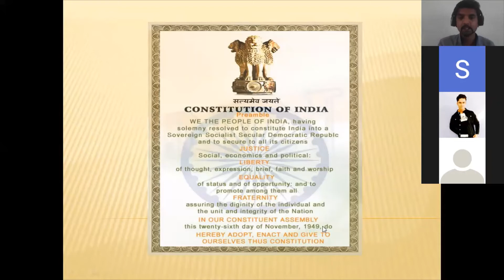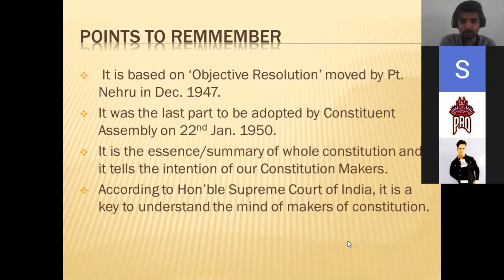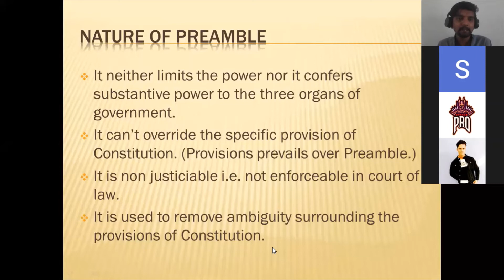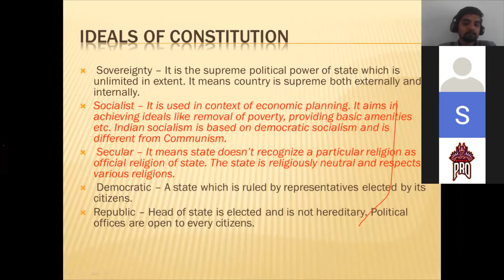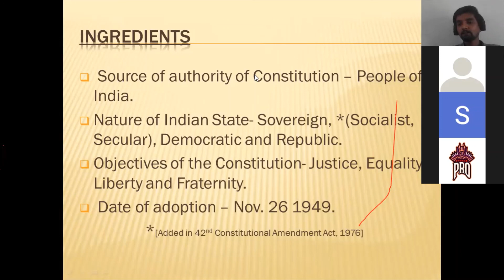Preamble | Indian Polity Lecture 3 | Constitution of India | Samvidhan | The Bureaucrat Factory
Preamble is the essence or summary to the constitution of India which is borrowed from constitution of USA.
It is the key to mind of the makers of Constitution.
 Indian Polity and governance -  Lecture 03 by Varun Pradhan.